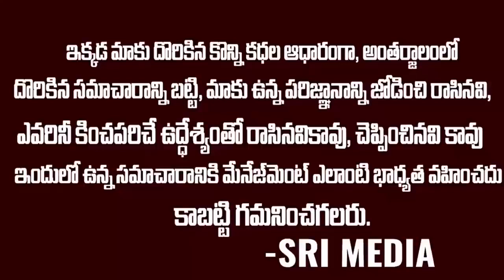Breaking news: రఘురామకి దిమ్మదిరిగే షాకిచ్చిన జగన్ | Big Shock To Raghurama | Ys Jagan | SM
WATCH : Breaking news: రఘురామకి దిమ్మదిరిగే షాకిచ్చిన జగన్ | Big Shock To Raghurama | Ys Jagan | SM